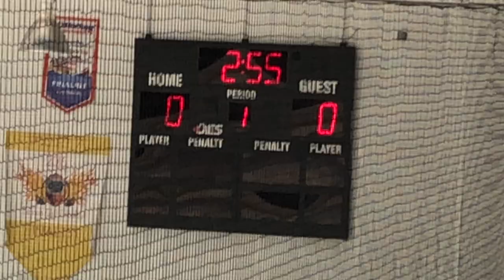020 Championship Game Schools Out vs Protec Ducks 6 17 18 14U AA